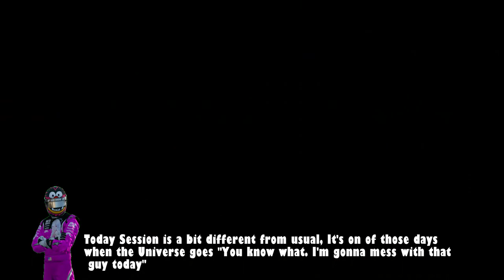Race from hell - FIA GT Sport Nations Cup Series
Welcome to SpeedStar GT S Channel. Today FIA GT Exhibition  Nations Cup Series race at interlagos Onboard the Mercedes AMG F1 W08 EQ .

G29 Wheel Advanced settings:
Torque - 6
Sensitivity - 10

ABS:DEFAULT
TC:OFF
Brake Balance: 3  at launch start and 0 through the rest of the session

  moon over the castle orchestral version